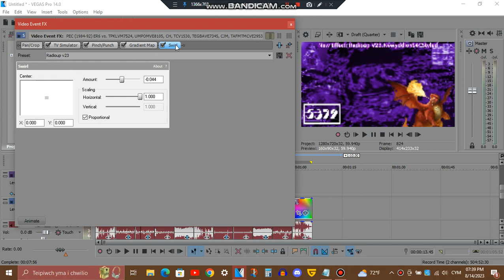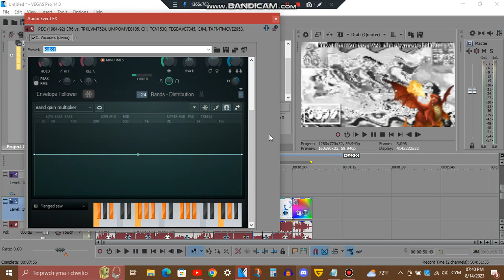Tutorial - Radioup V23.NewyddionS4CStyled & Videoup V2.TeleduCymruStyled1.1